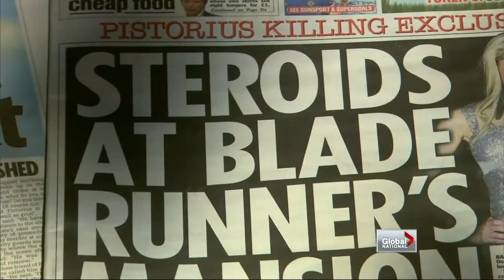Global National - Steenkamp's family demands answers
Mon, Feb 18: The family of South African supermodel Reeva Steenkamp wants to know why she was shot multiple times in the home of her boyfriend, Paralympian star Oscar Pistorius. Stuart Greer reports.